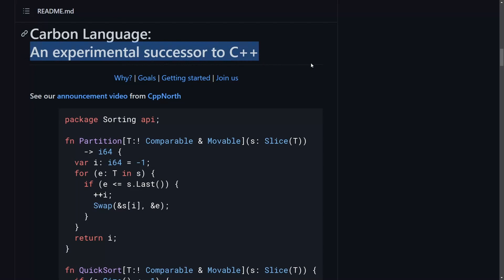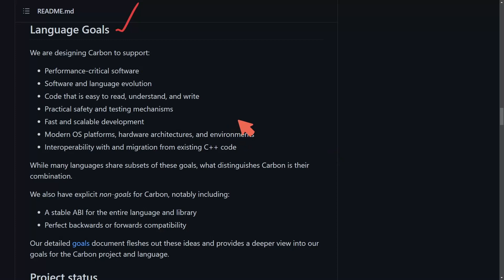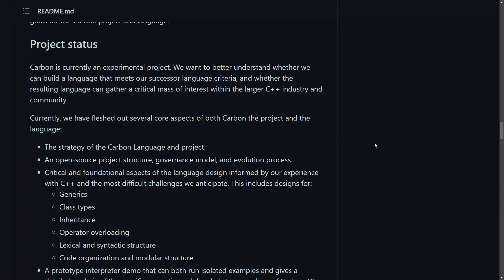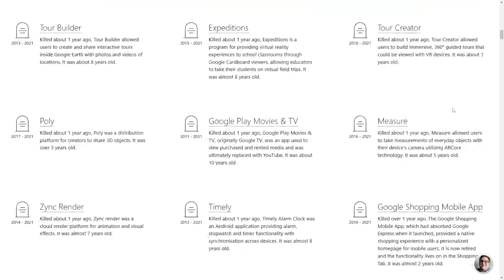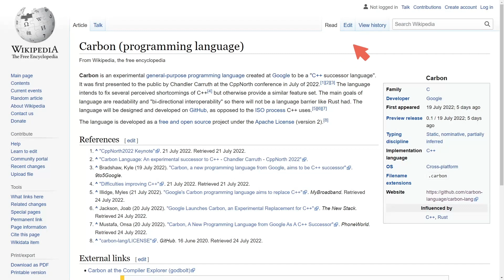Carbon by Google.. Here we go again.. Will it replace C++ ??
Carbon is Google's self proclaimed successor to C++. Will it be a failure? We'll have to wait and see. We'll explore Carbon and the claims it makes to make a programming language that will wipe C++ off the map. Success or Fail??